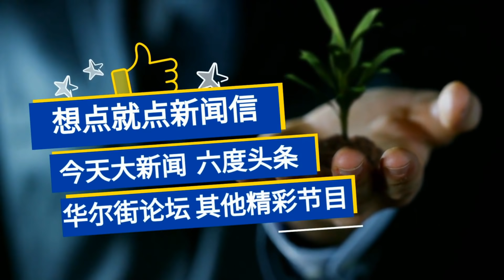全球围堵，中共示缓，对外基调不变；王沪宁不排除再上一层楼；习近平高调南巡，整合深圳、香港；两岸对话无望，美台建交不可期；川普急造势，疫情重击选情｜今天大新闻精要（陈国祥 黄兆平 20201013）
欢迎您观看加拿大台，我们为您提供独立的新闻报导与分析。
欢迎与我们讨论各种合作